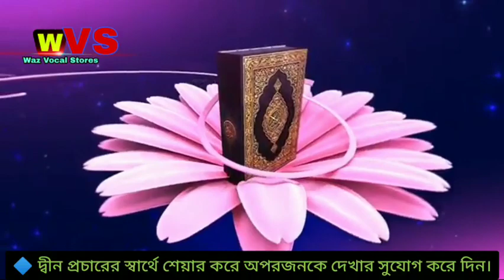new Waz 16/01/2021 পীর গীয়াস উদ্দিন আত্ব তাহেরী। Waz Vocal Stores 2021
فَمَن يَعْمَلْ مِثْقَالَ ذَرَّةٍ خَيْرًا يَرَهُ . وَمَن يَعْمَلْ مِثْقَالَ ذَرَّةٍ شَرًّا يَرَهُ

অর্থ: অতপর কেউ অণু পরিমাণ সৎকর্ম করলে তা দেখতে পাবে। এবং কেউ অণু পরিমাণ অসৎকর্ম করলে তাও দেখতে পাবে। (সুরা যিলযাল :৬-৭) মানুষ যে কাজই করুক না কেন, তা কখনোই নিষ্ফল হতে পারে না। যত ছোট কাজই হোক, তার প্রতিদান সে পাবে। সুতরাং, তার হতাশার কোনো কারণ নেই!